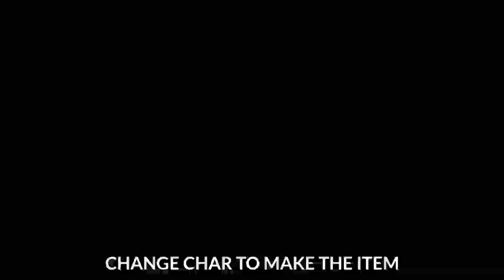TORAM ONLINE - FARMING TO MAKE ITEM 100K SELL FAST IN BOARD!!FARMING SPINA & DAILY FARMING 2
COMMENT FOR ANY QUESTION
KEEP PLAY TORAM ONLINE